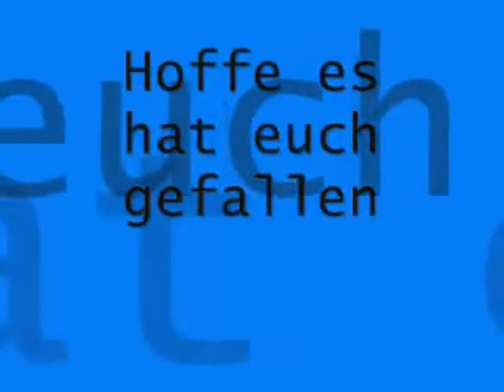Suzuki GSX-R 1000 K4 Landstraße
War geil